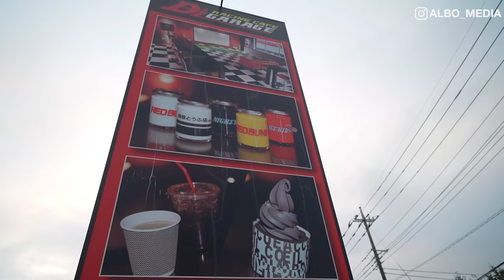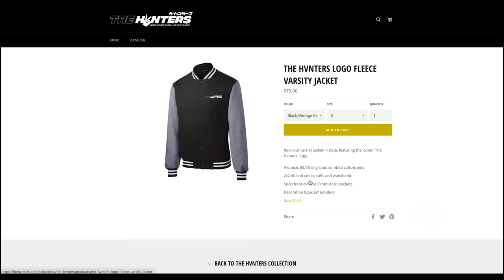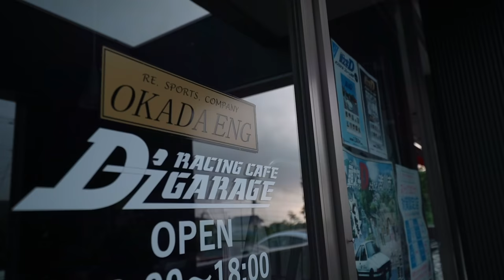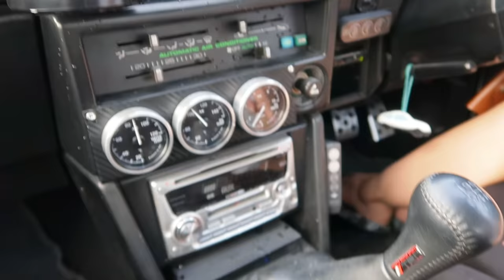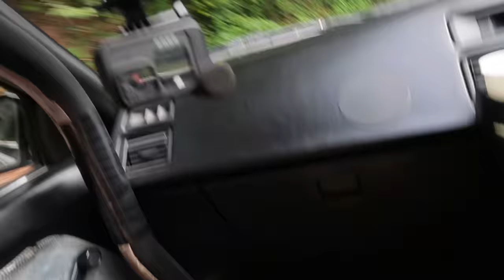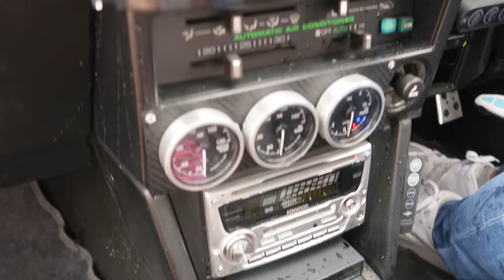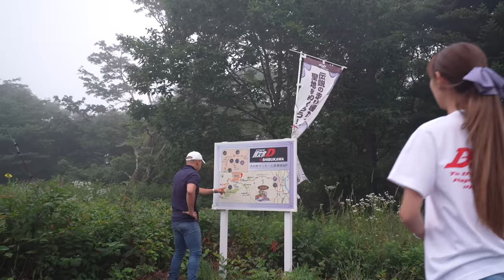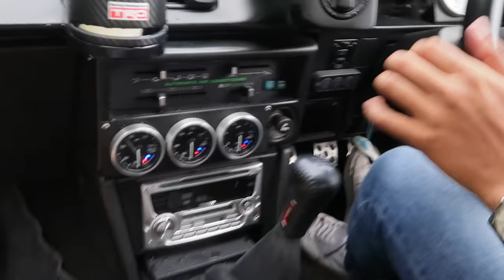Initial D Tofu Delivery With Japanese Girl Pro Drifter Sayaka! 下田紗弥加と豆腐を一緒に配達してみた！「日本語字幕付き」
A new cargirl video? Much More than that! In this episode, I delivered Tofu with Japanese Pro Drifter SayakaShimoda in an InitialD replica AE86. Basically the ultimate ubereats delivery.
We had so much fun shooting that she is going to be a regular co-host on my channel.

Make sure to check out Sayaka's awesome Youtube channel!
She's currently at 54.7k subscribers at the time of this upload, let's see if we can help her get to 100k!

High thanks to my camera man Anthony Ninthara!
Follow his adventures as a JET and car guy In Japan